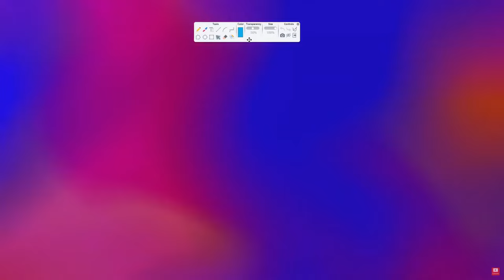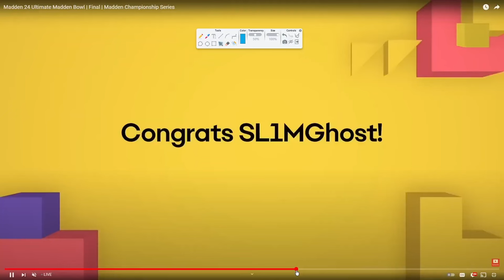Why HENRY Won $1,000,000 Playing Madden